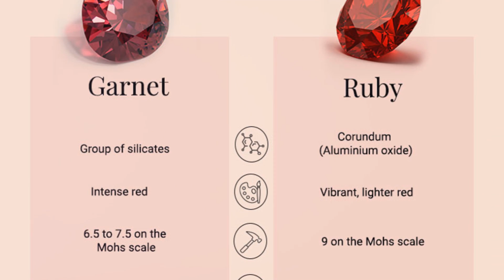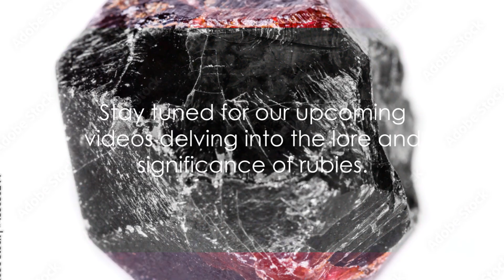Crimson Chaos (Ruby VS Garnets)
Here, we find out what the differences between ruby and garnets are. What that does to the price and how that affects the general buyer. Come with us on this journey to see the truth behind this sometimes deceitfuly misunderstood pair of gemstones. Sometimes confused or sometimes can replace, let's find out.

Halyai is a AI program software

Prodvagate is a paid addvertiser !!! OFFICAL YOUTUBE ADDS!!!

We also have an Ebay store !COME CHECK US OUT! You'll have to copy and paste our store's page.